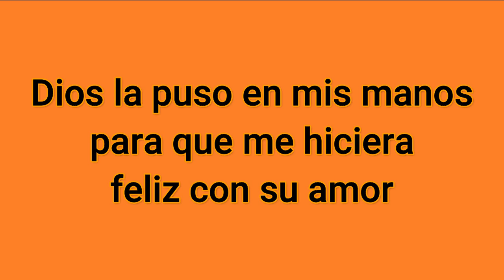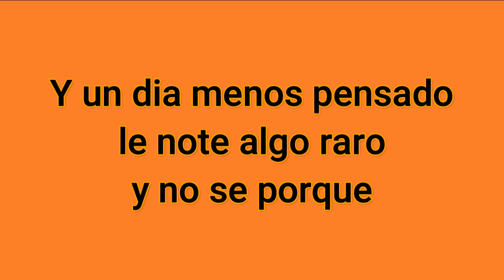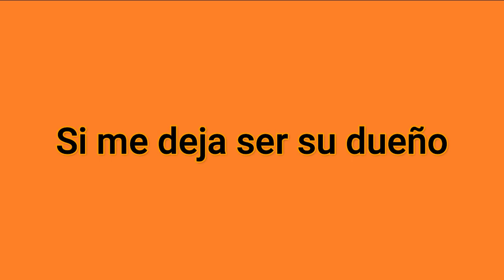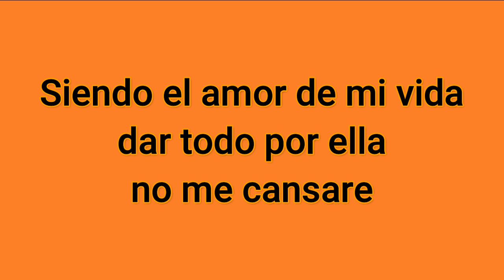Todo Por Ella Dario Gomez Karaoke